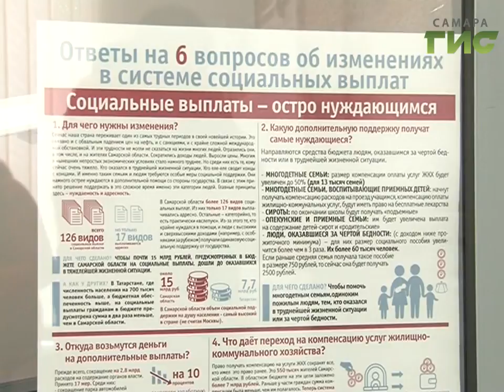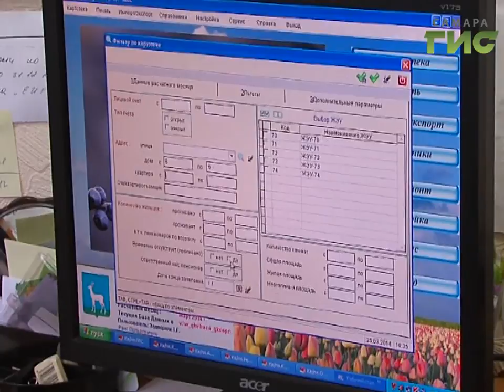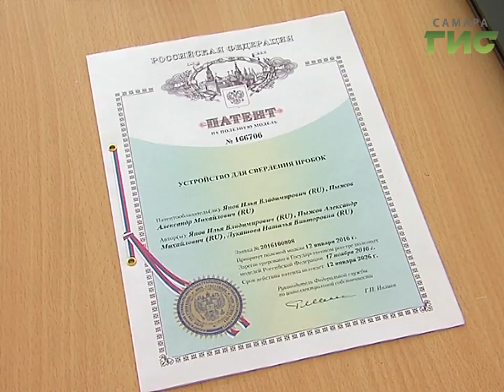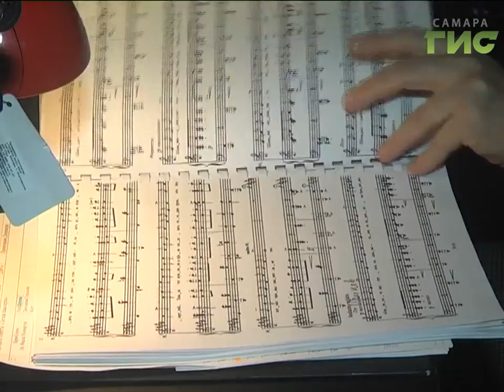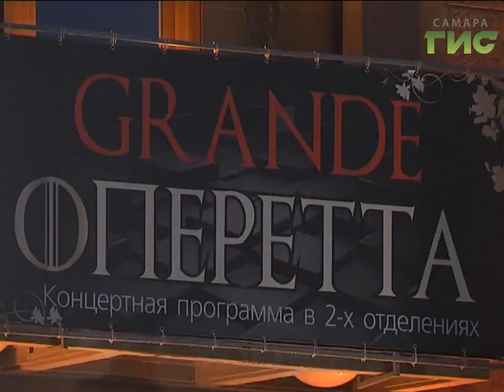"События" (Неделя в Самаре) от 04.03.2017